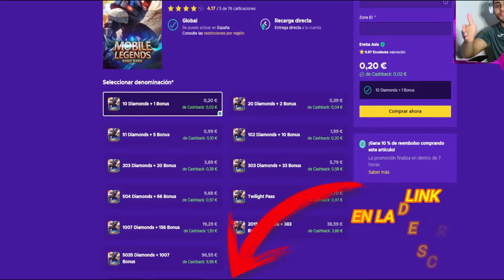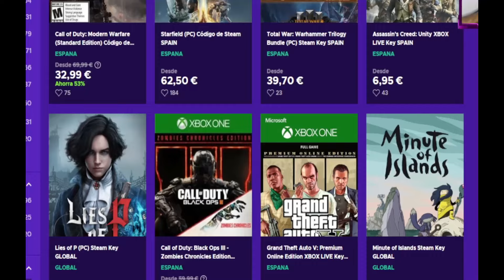YAWI FICHA POR AURA Y TAZZ POR ALTER EGO,AURA FIRE VS ALTER EGO 😱 | MOBILE LEGENDS ESPAÑOL